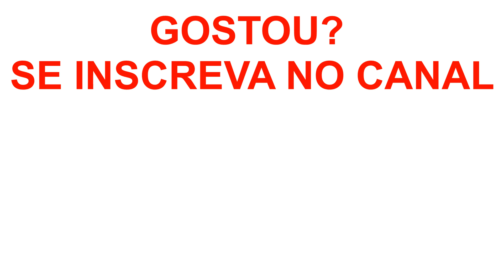Plants vs Zombies 2 - IDADE DAS TREVAS - Desafio do Artur (Área Infinita) - Parte 58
Olá pessoal!
Hoje é dia de jogo :)
Vocês ecolheram: plants vs zombies 2.
Já terminamos: Egito Antigo (derrotamos o Dr. Zumbão), Mar dos Piratas (derrotamos outra criação do Dr. Zumbão), Velho Oeste (Derrotamos a Carroça de Guerra Zumbô), Cavernas da Geladura (vencemos mais uma criação do Dr. Zumbão: o Zumbô Mastermaute), Cidade Perdida (derrotamos mais uma invenção, a Gôndola Aerostática Zumbô), Futuro Distante (enfrentamos o Dr. Zumbão e vencemos mais uma de suas criações, o ZUMBÔ AMANHÃTRON).
Agora, estamos na IDADE DAS TREVAS. Serão muitas noites pela frente. E muitas aventuras!
Hoje jogamos uma Área Infinita: Desafio do Arthur.